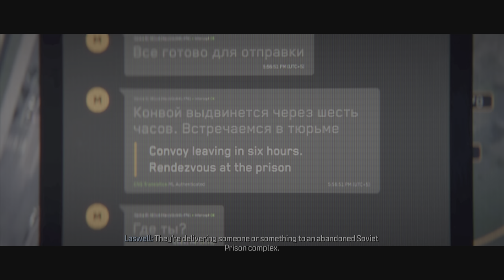CALL OF DUTY MODERN WARFARE 3 - PART 10 - FROZEN TUNDRA | RESCUE GENERAL SHEPHERD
Modern Warfare III's campaign takes place after the events of Modern Warfare II and its post-launch seasons, and features a number of fictional locations introduced in previous Modern Warfare games, including the city of Verdansk, Kastovia, and the country of Urzikstan. The game's primary antagonist is Ultranationalist terrorist Vladimir Makarov (Julian Kostov), commander of the Russian private military group Konni who was teased at the end of the Modern Warfare II campaign. Task Force 141 returns as the central protagonists, comprising: SAS Captain John Price (Barry Sloane), Lieutenant Simon "Ghost" Riley (Samuel Roukin), Sergeant Kyle "Gaz" Garrick (Elliot Knight), and Sergeant John "Soap" MacTavish (Neil Ellice). Also returning from previous Modern Warfare games are: CIA Station Chief Kate Laswell (Rya Kihlstedt), Urzikstan Liberation Force Commander Farah Karim (Claudia Doumit), former CIA officer and ULF second-in-command Alex Keller (Chad Michael Collins), Chimera PMC leader Nikolai (Stefan Kapičić), United States Army General Herschel Shepherd (Glenn Morshower), and Shadow Company PMC Commander Phillip Graves (Warren Kole). New characters include: Andrei Nolan (Nikolai Nikolaeff) and Ivan Alexxeve (Lev Gorn), Konni operatives working for Makarov; Milena Romanova (Tina Ivlev), the financier of Konni Group; and Yuri Volkov (Raphael Corkhill), an FSB agent who is acquainted with Laswell and Nikolai.

The Zombies story takes place in Urzikstan in 2021, several months after the events of Modern Warfare (2019) and its post-launch seasons, and nearly 40 years after the events of Black Ops Cold War.In addition to Task Force 141 members, the mode features returning characters from both games, including: Victor Zakhaev (Dave B. Mitchell), a Russian Ultranationalist arms dealer who was thought to have died in Verdansk; and Sergei Ravenov (Andrew Morgado), a former Spetsnaz captain who has experiences with zombie incursions from the Cold War. New characters include: Jack Fletcher (Luke Cook), commander of the private military company Terminus Outcomes, who provides support for Zakhaev; and Selma Greene (Debra Wilson), de facto commander of Operation Deadbolt, a CIA contingency plan formed after the events of the Cold War outbreak